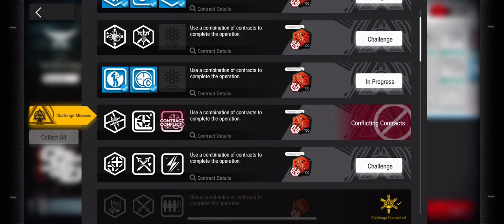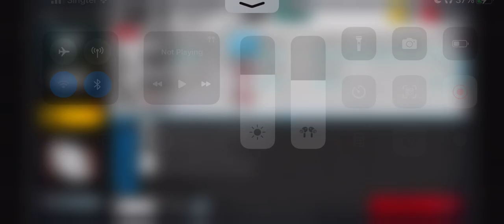[Arknights] CC#9 Perm Map AFK Challenge Contract 2+4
Original Strat Credit: 【【渊默行动18】盐风溶洞 摆完挂机 简单好抄（日替完结至6.1尚蜀山道8）】